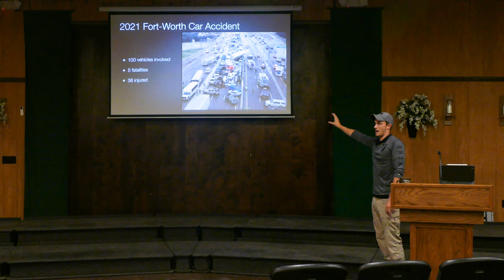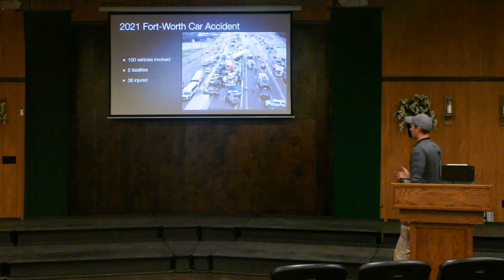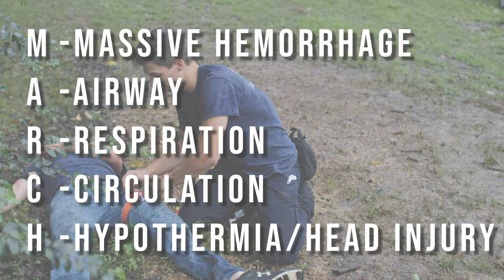Intro - Active Shooter for the Prepared Civilian (Live Medical Class), Part 1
Active Shooter for the Prepared Civilian, Part 1
"Introduction and Terminology"

This is a trial run of a trauma class that we are working on. This class is geared toward civilians wanting to learn more about trauma treatment and tactics specifically related to active shooter events.
This was a trial run with a small group but we wanted to go ahead and share it with you to get more information out to you all right now. We will go back later and update these videos as we improve the curriculum.

Three Phases of Care:
1. Care Under Fire / Direct Threat Care
2. Tactical Field Care / Indirect Threat Care
3. Evac Care

MARCH Algorithm:
M-Massive Hemorrhage
A-Airway
R-Respirations
C-Circulation
H-Head Injury / Hypothermia

Six Echo
SixEchoSystems.com